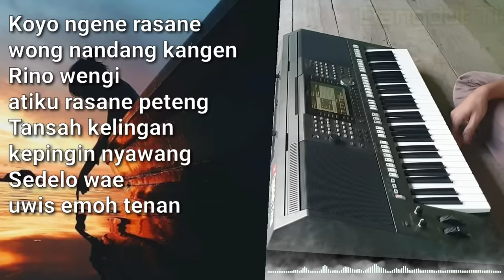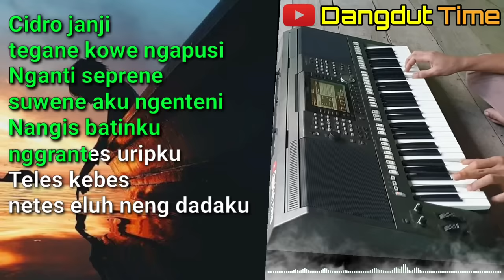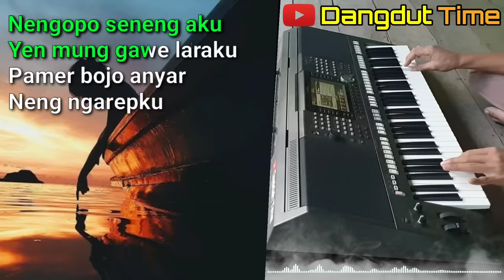PAMER BOJO - Didi Kempot Versi Dangdut Koplo KARAOKE rasa ORKES Yamaha PSR S970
~ LAYANG KANGEN - Versi Dangdut Koplo KARAOKE rasa ORKES

~ LAYANG KANGEN - Didi Kempot
Versi KARAOKE AKUSTIK

~ PAMER BOJO - Versi Karaoke Akustik Video Lirik

~ KETAMAN ASMORO - Versi Dangdut Koplo KARAOKE rasa ORKES

3. PAMER BOJO

22. LILO

PAMER BOJO - Didi Kempot

Lirik :

Koyo ngene rasane wong nandang kangen
Rino wengi atiku rasane peteng
Tansah kelingan kepingin nyawang
Sedelo wae uwis emoh tenan

Cidro janji tegane kowe ngapusi
Nganti seprene suwene aku ngenteni
Nangis batinku nggrantes uripku
Teles kebes netes eluh neng dadaku

Dudu klambi anyar
Sing neng njero lemariku
Nanging bojo anyar
Sing mbok pamerke neng aku

Dudu wangi mawar
Sing tak sawang neng mripatku
Nanging kowe lali
Nglarani wong koyo aku

Nengopo seneng aku
Yen mung gawe laraku
Pamer bojo anyar
Neng ngarepku

Nengopo seneng aku
Pamer bojo anyar
Neng ngarepku

Nengopo seneng aku
Pamer bojo anyar
Neng ngarepku